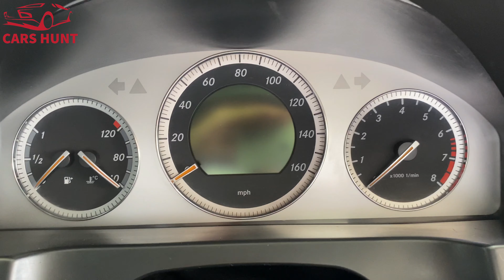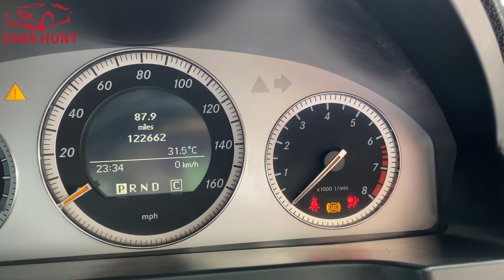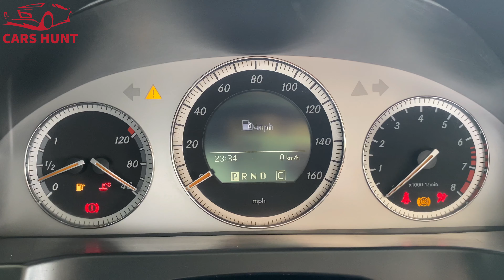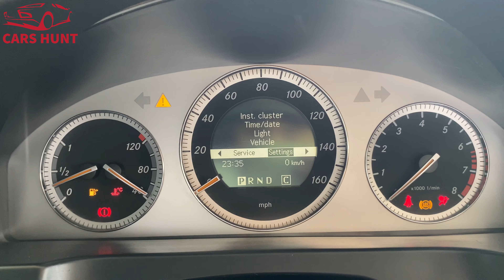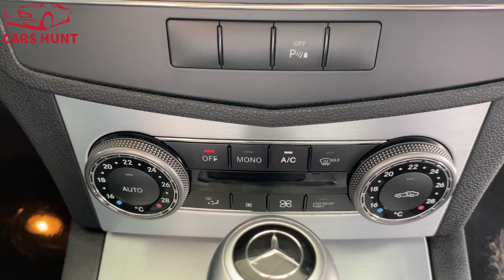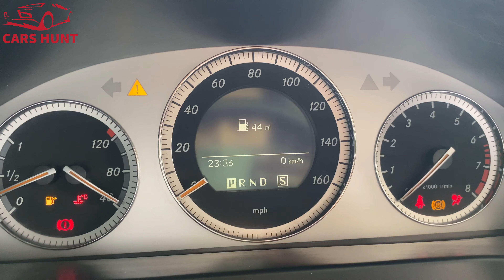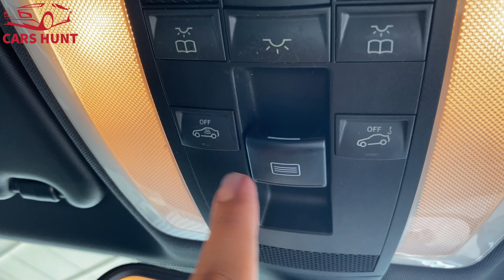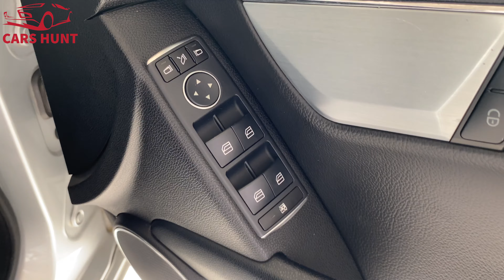Mercedes Benz C-180 Kompressor 2008 | AMG Style Package | Better Than Civic | Luxury Car | Carshunt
In this video, I will be reviewing the popular C-Class C180 2008 model

👉Car is parked in Wheelspro Almas Khalil Car Village Near Suzuki Showroom Ring road Peshawar

👉Call Timing 1:00 PM to 6:00 PM
👉Showroom Owner phone number ( Rafae Khalid )

Mercedes Benz C-180 Kompressor 2008
c180 mercedes 2018
mercedes 2008 c180 kompressor
c180 mercedes 2008 modified
mercedes c class 2008
mercedes c-class 2008 bluetooth music
mercedes c class 2008 service reset
mercedes c class 2008 modified
mercedes c class 2008 w204
mercedes c class 2008 review
carshunt
carshunt reviews
mercedes c class 2008 battery location
mercedes c class 2008 aux input
mercedes c class 2009 oil change
autopak mercedes c180 review
C63 AMG
AMG
safyanmotoring cars review
mercedes benz c180 2008 review
mercedes c class 2013 modified
mercedes c class 2013 review
mercedes c class 2013 service test
mercedes c class 2013 test drive